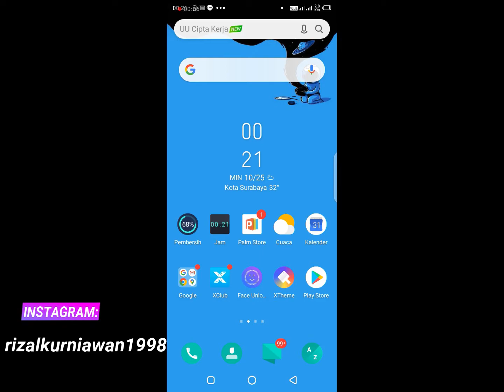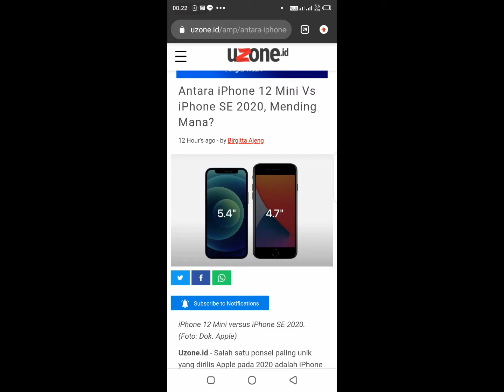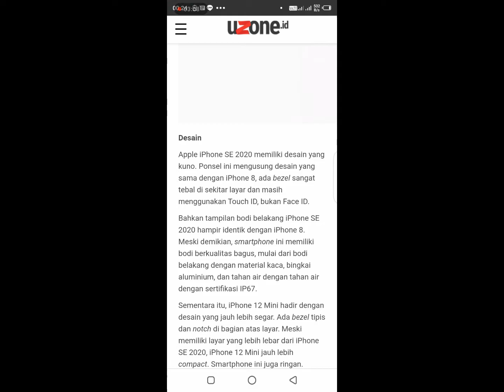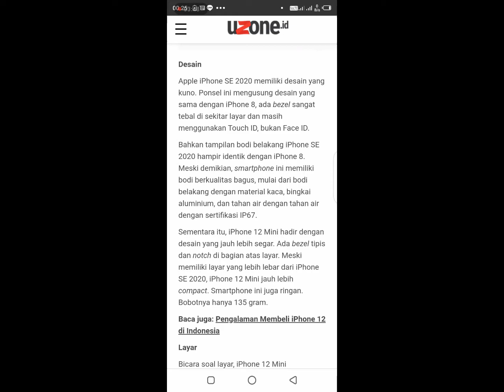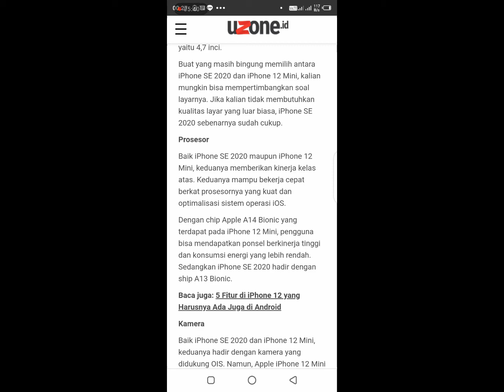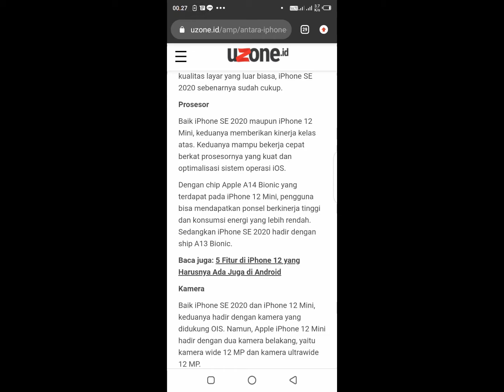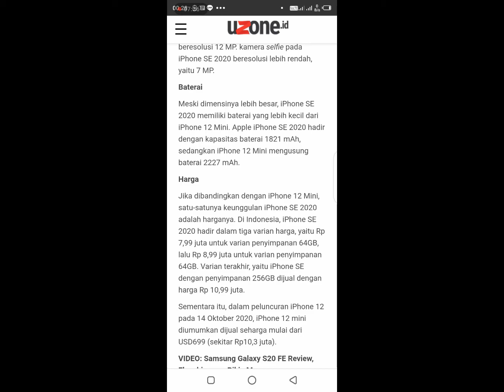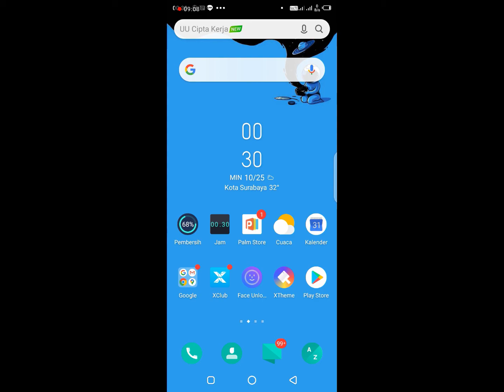Software update keamanan scurity patch level samsung galaxy j4 per september 2020